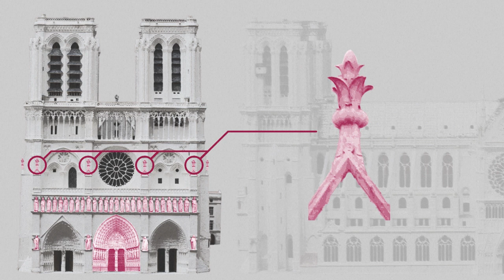How Viollet-le-Duc left his mark on Natre-Dame cathedral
Videographic highlighting each of many additions to Notre-Dame cathedral in Paris by architect Eugène Emmanuel Viollet-le-Duc. French parliamentarians on Friday were to debate a controversial government bill on restoring the cathedral, partially destroyed by a fire in April.VIDEOGRAPHICS